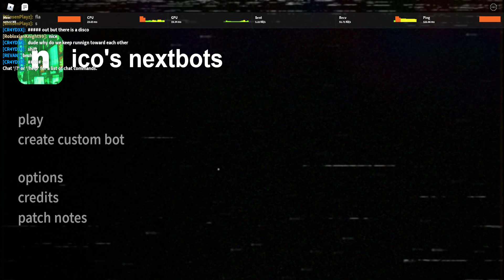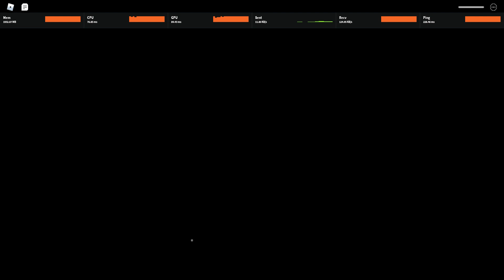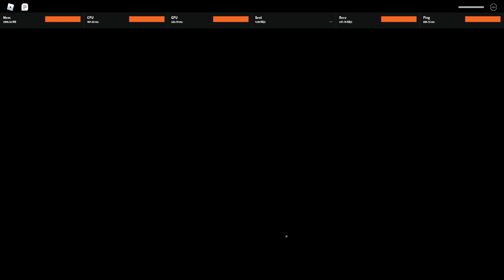Nico's nextbots with electro gamez!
hell ya